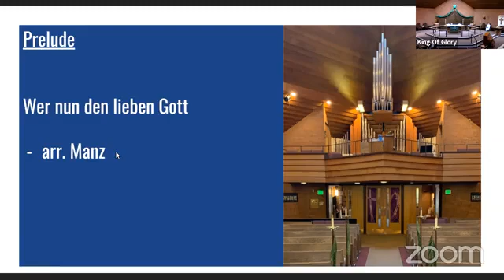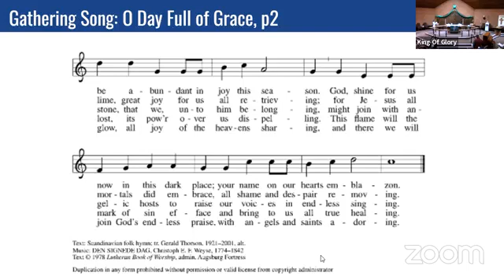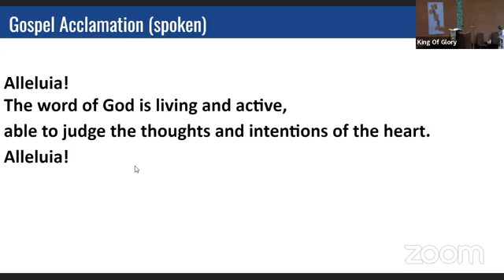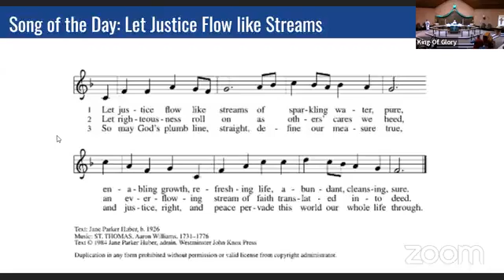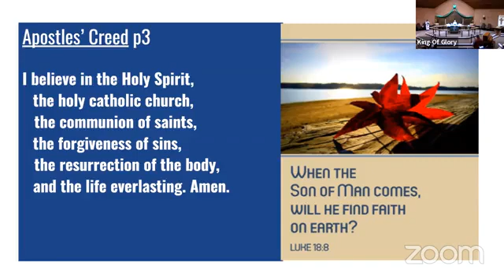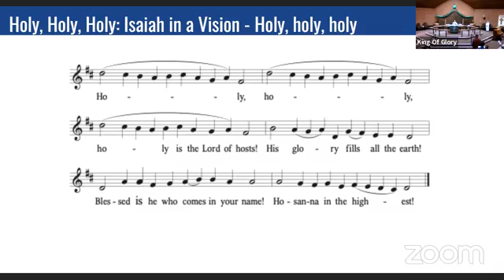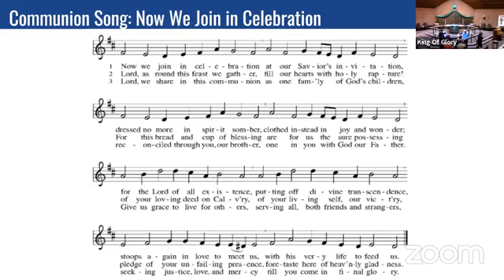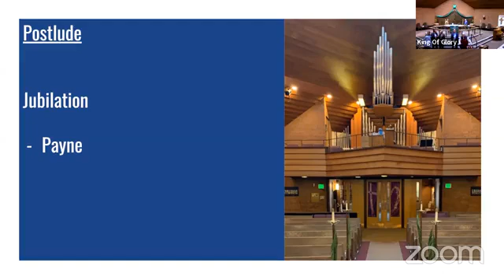What Will God Find?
Luke 18:1-8
19th Sunday After Pentecost